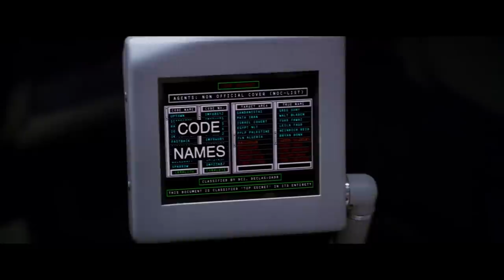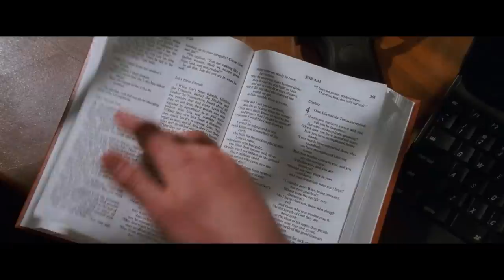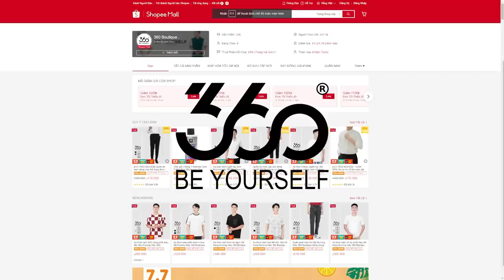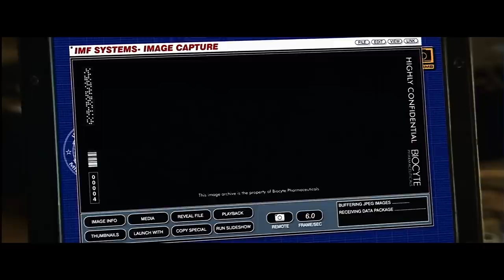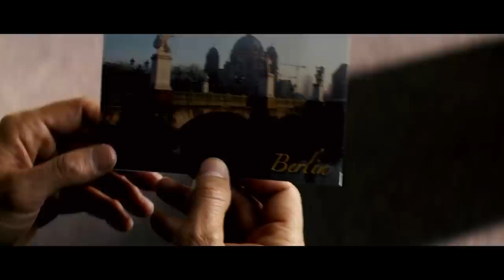Ethan Hunt và những nhiệm vụ rất khả thi | Recap Xàm: Mission Impossible 1-3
Mobile: Mr. Nguyễn Văn Linh
Zalo (nhanh nhất) và SĐT: 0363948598